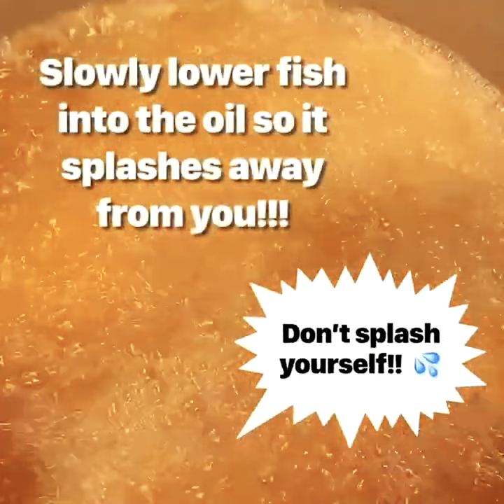How to Make Fried Catfish - how to batter & fry without a deep fryer!!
Welcome Back

Here's a very quick video (1 minute) of me frying catfish - in case you have never done this on the stove!!  This video is more of a how-to and less of a recipe - I love fried catfish and I buy the Louisiana Style cornmeal mix to do this.  So if you are ever wondering how to do this without a deep fryer, it is very easily done in a dutch oven or a cast iron skillet.  This catfish is so good and I love eating this with cole slaw and cornbread!!!

NOTE : if you are worried about getting popped by the grease, just make sure you dry your fish fillets on paper towels - dry both sides. Make sure the fillets are also completely thawed out if you are using frozen fillets.